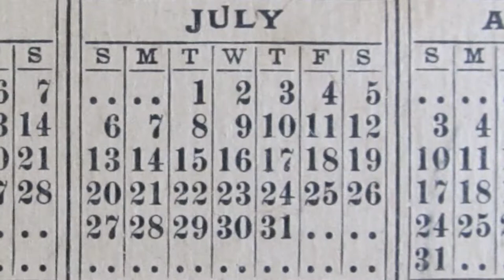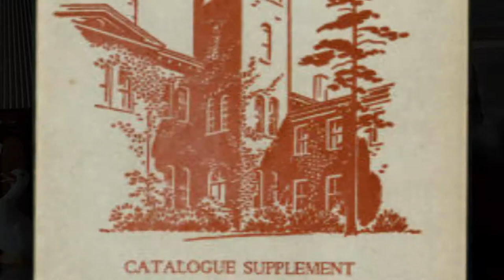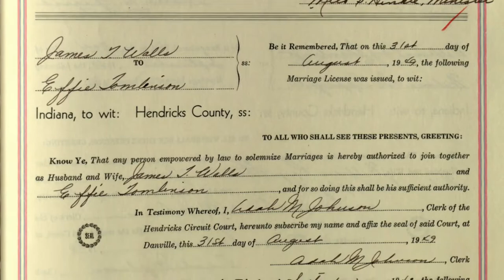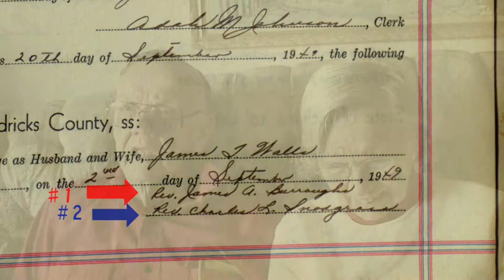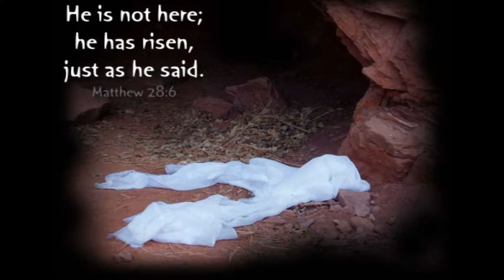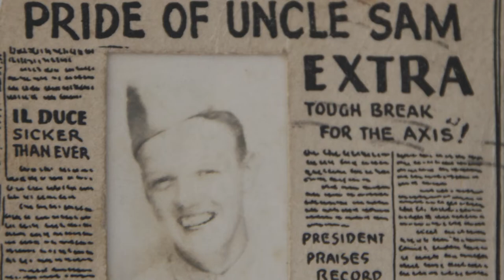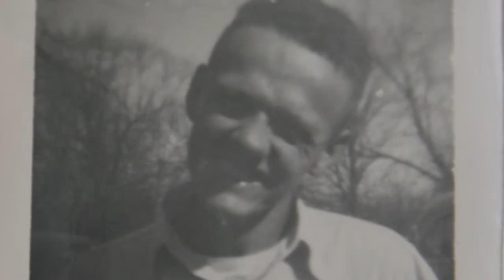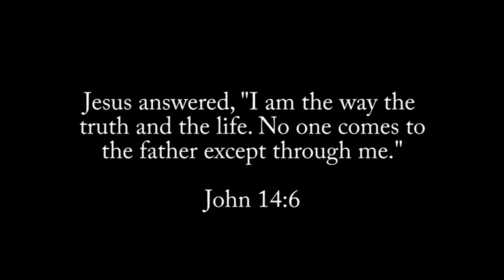Never A Bad Day - Tribute to Jim Walls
This is a documentary about Jim Walls.  He grew up during the depression and was a WWII veteran.  Even through life's challenges and pains, he was able to stay positive and never allowed himself to have a bad day.  He was loved by everyone who had the privilege of knowing him.